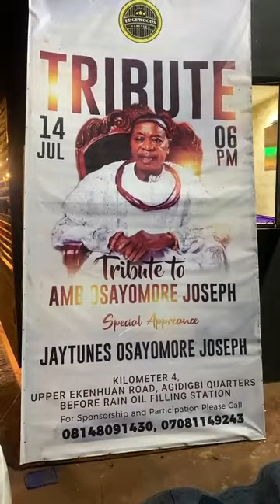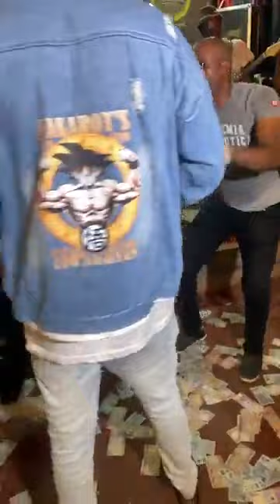WHO DEY ZUZU R.!.P OSAYOMORE JOSEPH SON LIVE PERFORMANCE IN EDO STATE THIS ONE CHOCK OH